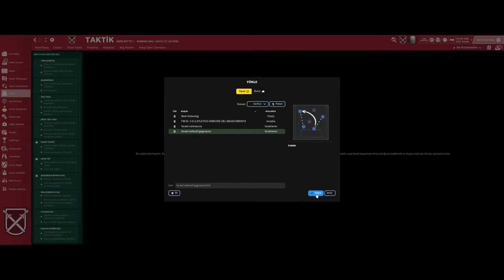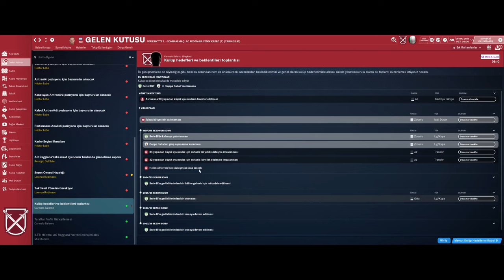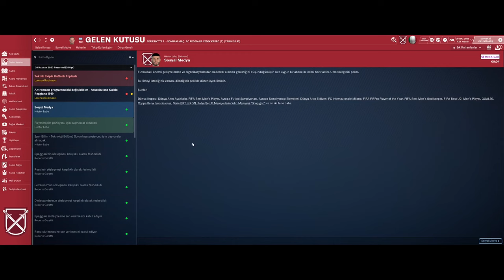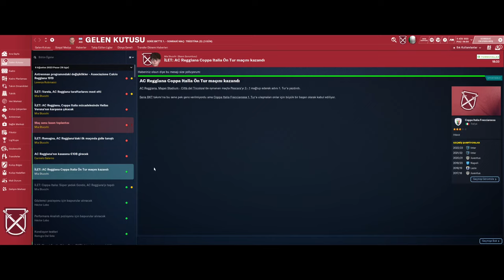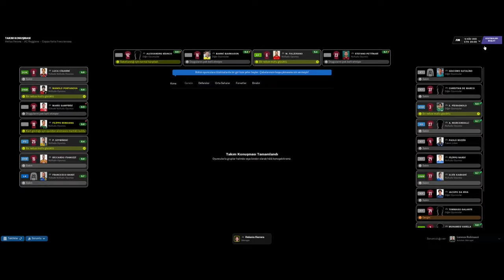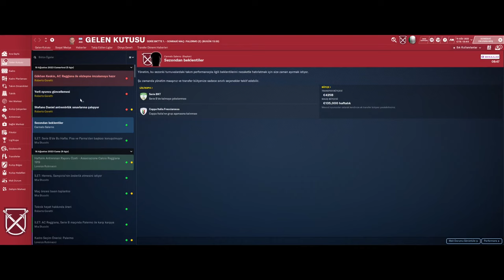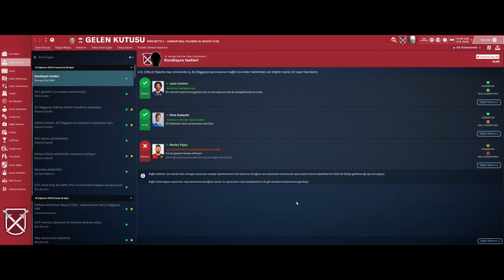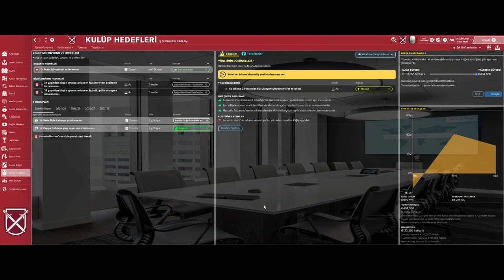Football Manager 2024 Türkçe // Journeyman-Reggiana // Defansif Gegenpress // #1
Merhaba arkadaşlar. Football manager 2024'de kendi oluşturduğum defansif anlayışlı ama hücumda pres kullanan taktikle bir kariyere başlıyorum. Kariyere İtalya Serie B liginin oyun başında en son sırada görünen takımı Reggiana ile başlayacağım ama orada sabit kalmayacağım. Umarım gerçek anlamda da beğendiğiniz bir seri olur. Herkese şimdiden teşekkür ederim iyi seyirler dilerim.